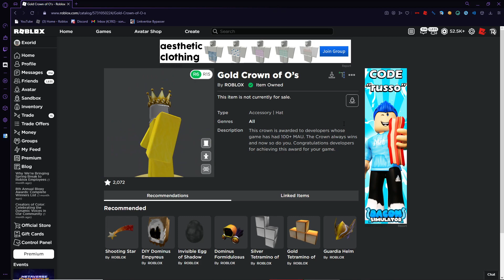I got the Gold Crown of O’s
They finally released it